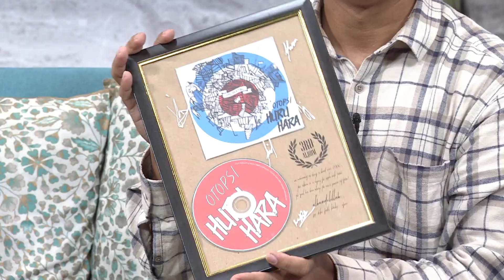Rampai Pagi 18 Februari 2024, Segmen Pelangi Artist of The Month Bagi Bulan Februari 2024